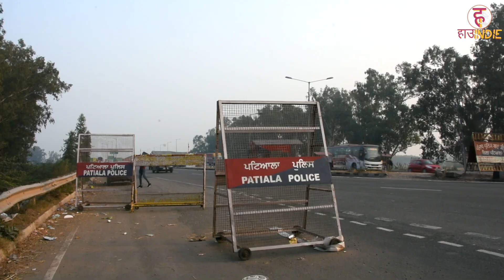Singhu Border | Punjab और Haryana के खेतों से किसान आंदोलन की ग्राउंड रिपोर्टिंग | Farmers Protest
As talks between the Centre and agitating farmers a day earlier remained inconclusive, farmers rallying at the Singhu border on Wednesday raised slogans against Prime Minister Narendra Modi's government as their sit-in at the spot continued for the seventh day.

HowIndie Media Ground Report from Punjab & Haryana Ground.

INDIA'S FIRST WOMEN'S DIGITAL NEWS CHANNEL

HowIndie is a web channel intended to promote the different aspects of society and entertain at the same time. We focus on everything, you name it, we cover it, let it be political, current affairs, food, lifestyle, travel, social issues, and so on. The purpose of HowIndie channel is to ask you a question "How Independent Are You" or to show the society way towards their Independence.